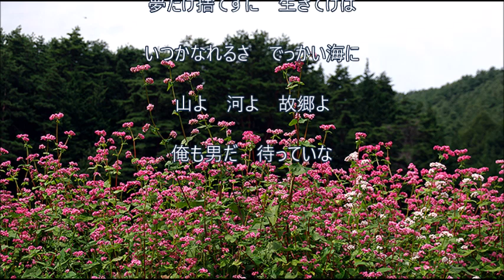「望郷山河」三山ひろし cover HARU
2019年1月9日発売の新曲です。